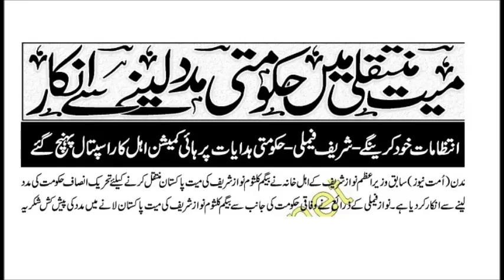Sharif Family Rejects to Get Help from Government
Sharif family rejects to take any help from PTI government in transferring Kulsoom Nawaz dead body from London to Lahore.